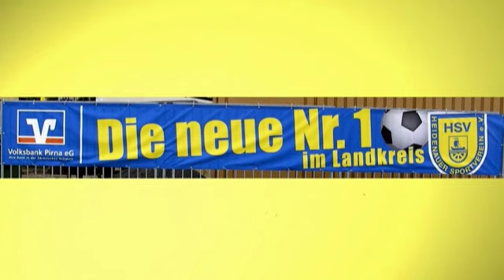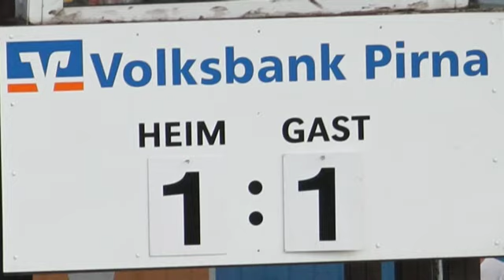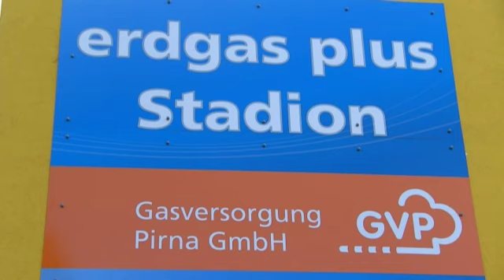17.09.2011 FOTOS Fußball Sachsen Landesliga Heidenauer SV - BSG Chemie Leipzig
Ergebnis:
Heidenau 1 - Chemie Leipzig 1

diese fotos können in 1024 pixel breite unter der entsprechenden spielepaarung hochgeladen werden